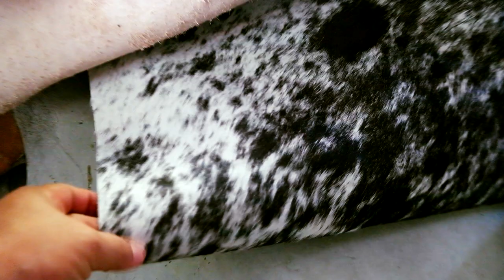Huarachería y Talabartería "HNOS Astudillo" de Coyuca de Benítez Gro.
Hola amiguitos.
En este video les mostramos nuestra visita a un taller de huarachería y talabartería en CoyucaDeBenítez Gro.
En este taller se elaboran no solo huaraches, también hacen fundas para celular, navajas, cuchillos y machetes, monturas para caballos y muchas cosas mas.